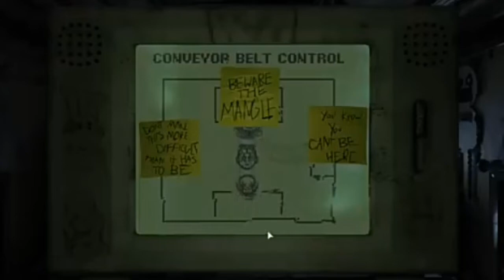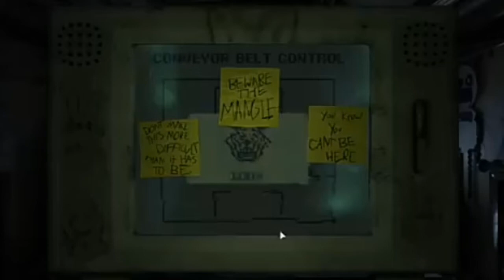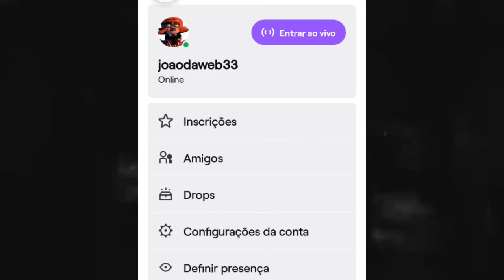historia do fnaf jr's